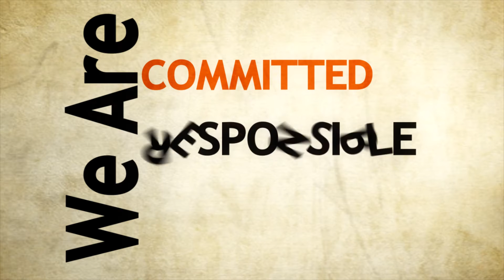We need More Staff! Please Watch this Intro!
As we need more staff for our site and graphic designing, One of our member, "Shubhransh Bhaskar" (A Graphic Designer) Created this Intro for those who wants to be our part! We Really Appreciate him.!